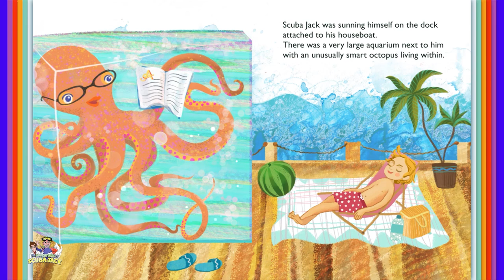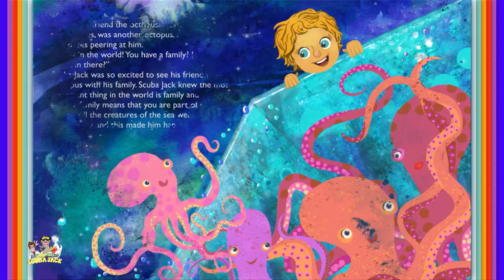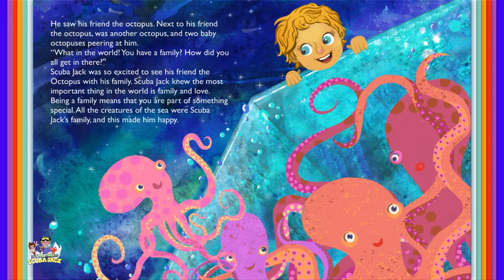Octopus Escapades: A Read-Aloud Educational Experience for Kids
Octopus Escapades|
LEARN ENGLISH
BEDTIME STORIES FOR KIDS
READ ALOUD